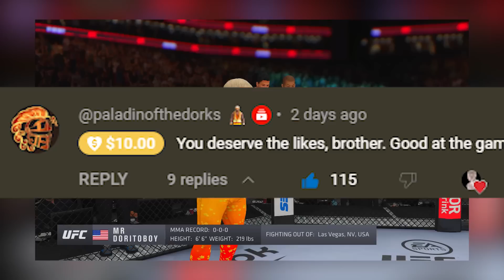Dorito Bowlcut Boy DESTROYS 3 Trash Talkers & Makes them RAGE QUIT🤣 | UFC 4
Lets hit 500 Likes on this one my boys!

Join Diablo's Discord if you a part of the community we tryna grow!